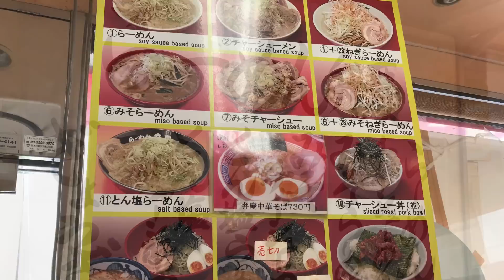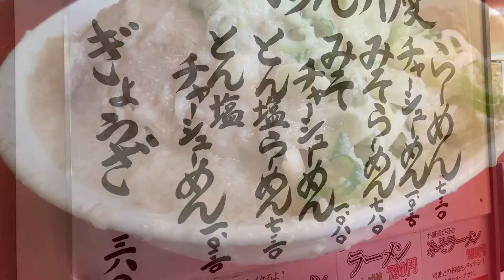【Ramen】ギトギト背脂のラーメンは美味しく食べれるのか検証してみた‼️【MAX鈴木】【マックス鈴木】【Max Suzuki】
ある程度の量なら美味しく食べれる「背脂」

果たして、増しまくった場合でも美味しく食べれるのでしょうか⁉️

 SLEEPING SUB『MAX』